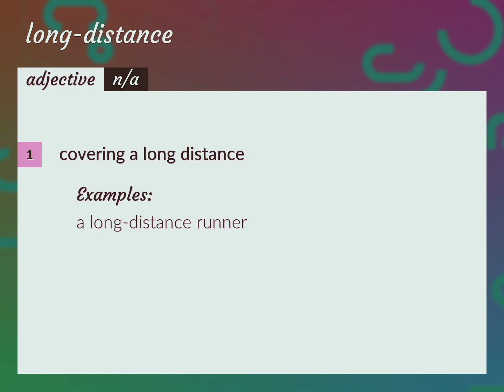Long-distance | meaning of Long-distance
What is LONG-DISTANCE meaning?